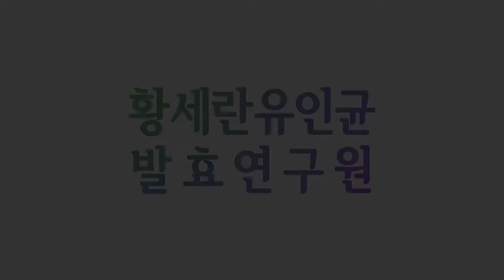발효신문 황세란유인균 발효연구원 아기 이유식 시리즈 '유인균 발효 고구마 건포도 매쉬' 만들기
정수진 유인균 발효 명장이 유인균 발효 고구마 건포도 매쉬를 만들고 있습니다.